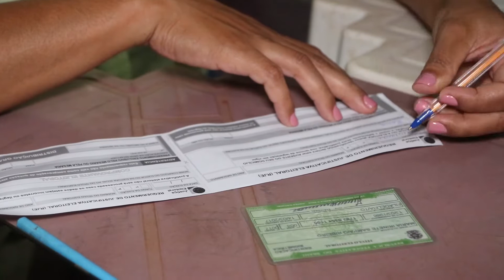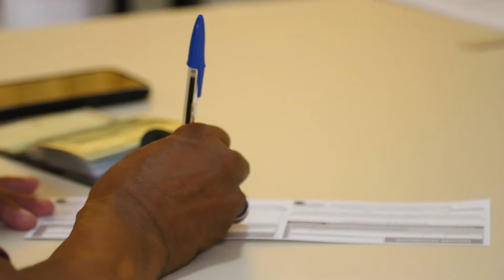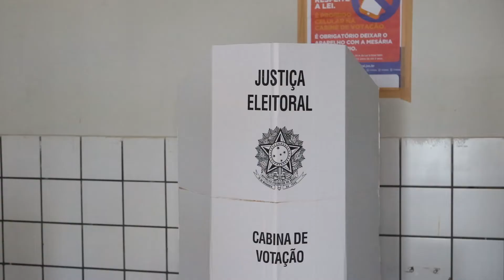em Balsas mais de 50 mil eleitores compareceram as urnas no 2° turno das eleições de 2022